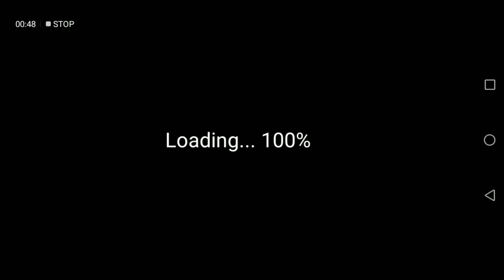Hero Fighter x Gameplay And Review /Tamil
My Discord Server Hero Fighter x Gameplay And Review /Tamil